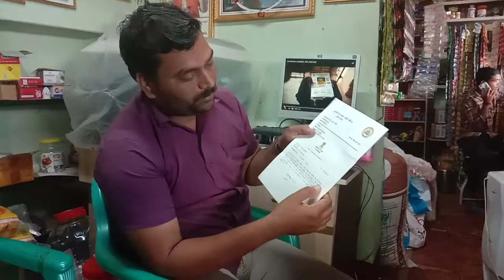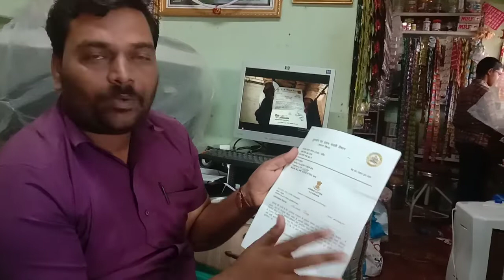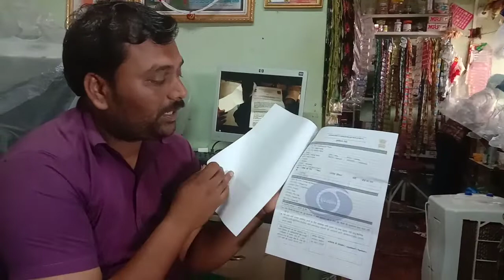DD kisan Feak joining letter